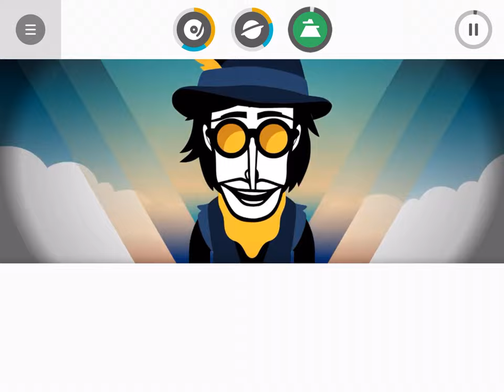some random video i found while browsing my photos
thought i would upload it here
also it's called Incredibox